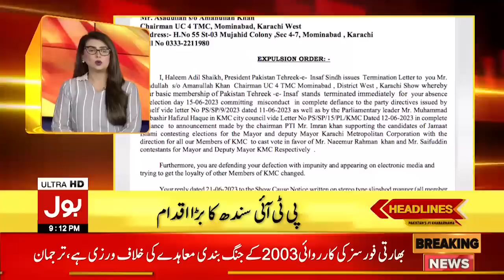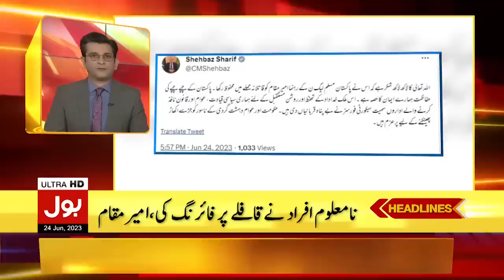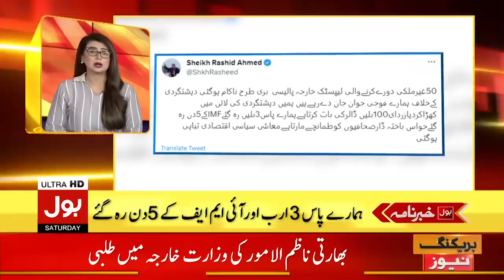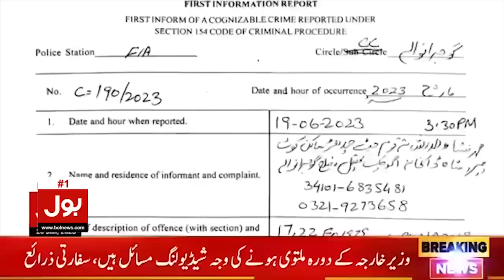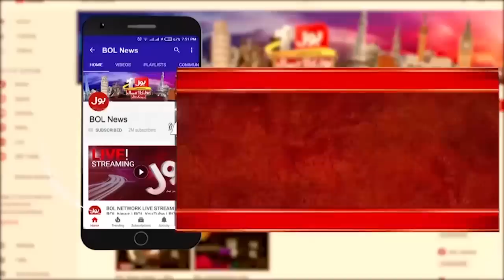Chief Justice Big Surprise | BOL News Headlines AT 9 PM | Supreme Court Decision | Military Court